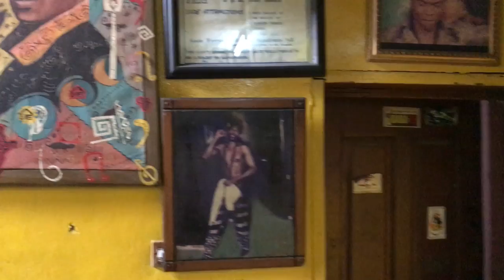Lagos (Nigeria), creative AF!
Yvan Rodic aka Facehunter goes to Africa's largest city: Lagos during one of the most happening times to be in town: Lagos Fashion & Design Week. Besides watching many fashion shows, Yvan gets to encounter uber-talented people such as poet Titilope Sonuga, fashion designer Amy Akudo, band Bantu, TV presenter Denola Grey, musicians Idris King + Lady Donli and TV personality Denrele Edun.